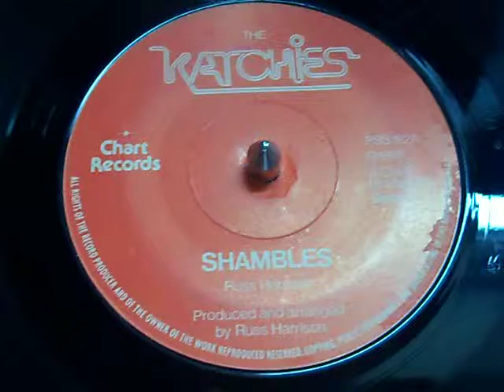THE KATCHIES,SHAMBLES,RARE DIY,SINGLE,1979,CHART RECORDS,PENNINE RECORDS,POWERPOP,PUNK,MOD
THE KATCHIES,SHAMBLES,7",RARE DIY,SINGLE,1979,CHART RECORDS,PENNINE RECORDS,POWERPOP,PUNK,MOD